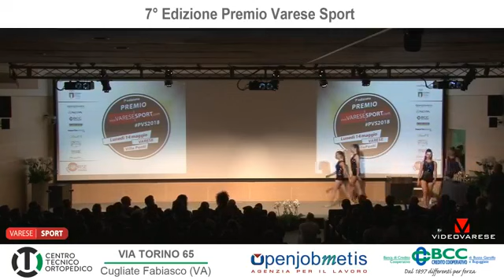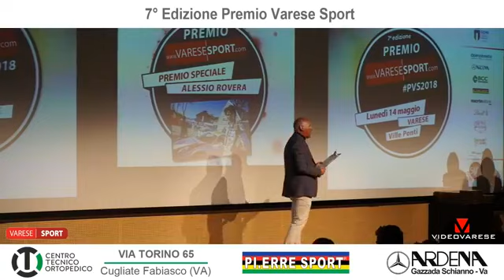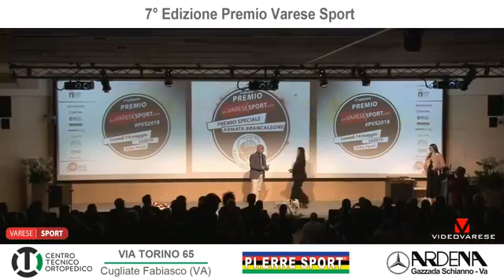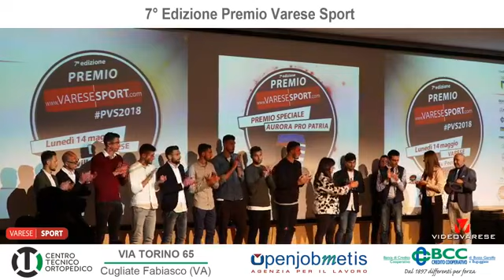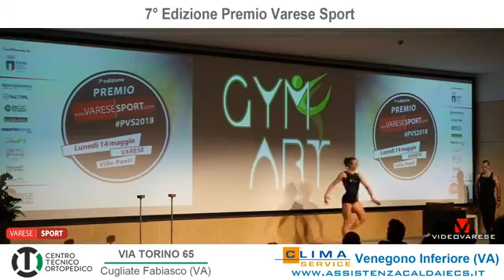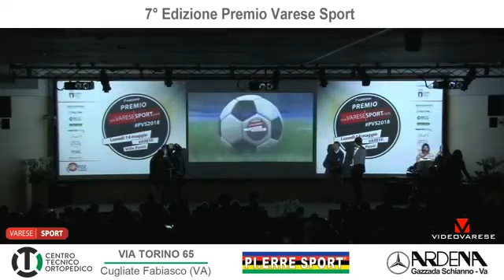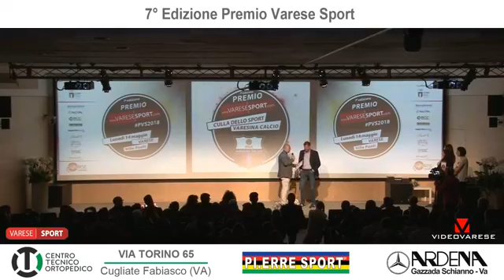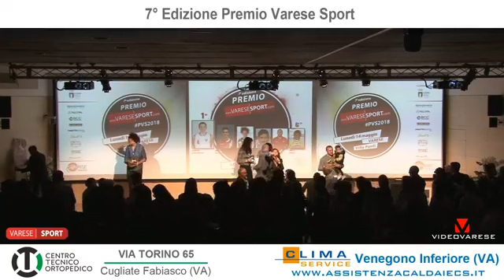PVS2018: La serata